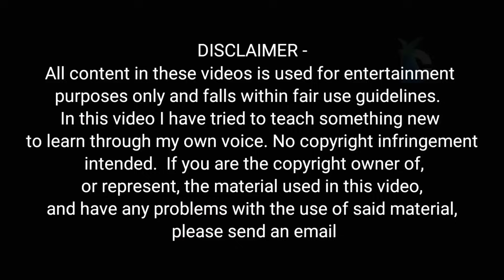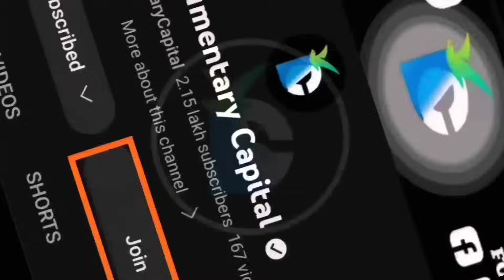How did humans evolve from apes? | वानरों से मनुष्य का विकास कैसे हुआ? |discovery of human evolution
Documentarycapital

Darwin and the Theory of Evolution
Human Evolution And Migration
मानव का इतिहास
How Did We Become Human
Aadimanav History

👇- Your query -👇

future human evolution in hindi
evolution of human in hindi
मानव की उत्पत्ति व विकास

discovery
discovery en español

discovery en espan
 app discovery,discovery latinoamerica,discovery america latina,videos paranormales,discovery channel scandals,discovery channel en español
,,,eu não entendo discovery channel,,ver videos de misterio,archivo de lo inexplicable discovery channel,4k video, | early man Evolution Human  |  |